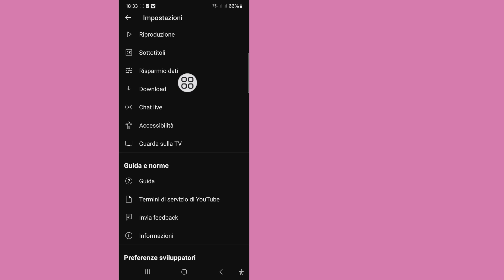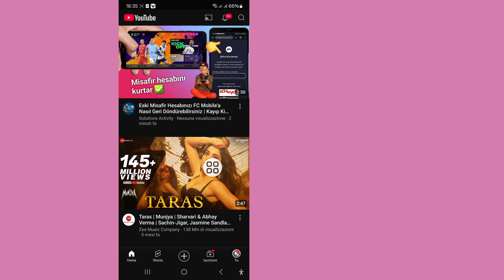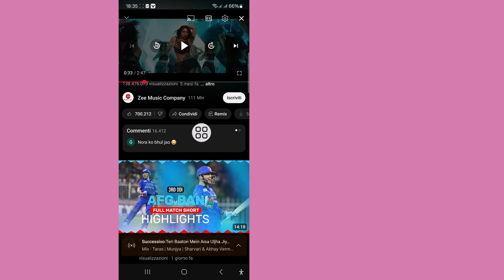Come risolvere il problema del pulsante di riproduzione di YouTube non funzionante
Come risolvere il problema del pulsante di riproduzione di YouTube non funzionante | Risoluzione del problema del pulsante di riproduzione di YouTube

Ti mostrerò come risolvere il problema del pulsante di riproduzione di YouTube non funzionante. Guarda questo video e scopri come risolvere il problema del pulsante di riproduzione di YouTube non funzionante.
Segui tutti i miei passaggi delle istruzioni sullo schermo.

🤷‍♂️ Altre query correlate:
Come risolvere il problema del pulsante di riproduzione di YouTube che non funziona
Risoluzione del problema del pulsante di riproduzione di YouTube
Risolvi il problema del pulsante di riproduzione di YouTube che non funziona
Come risolvere il problema del pulsante di riproduzione di YouTube Risolvi il problema del pulsante di riproduzione di YouTube